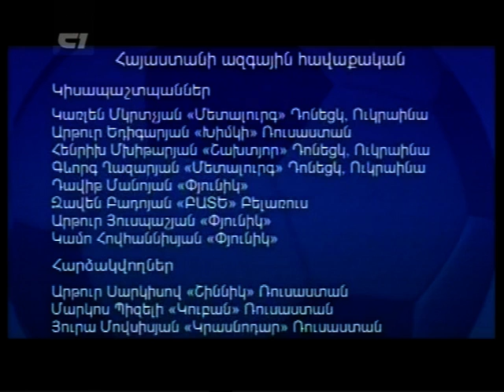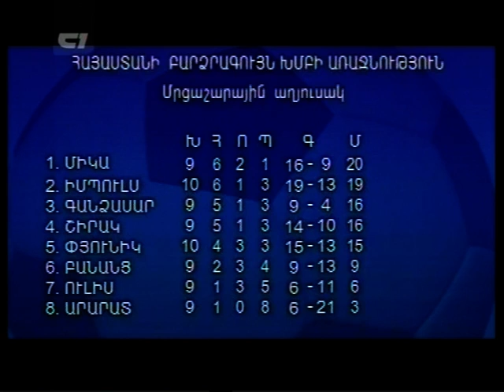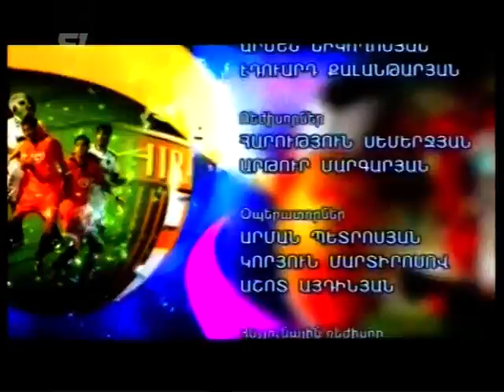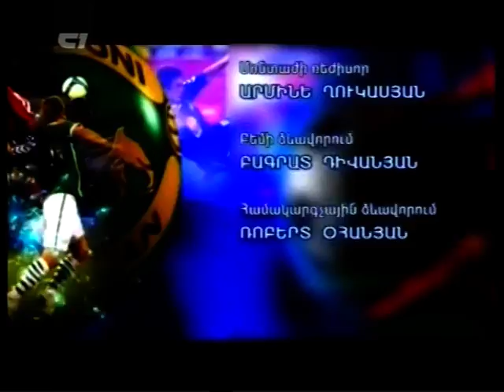Lracucich Jamanak - Ruben Hayrapetyan 25.05.2012.mpg